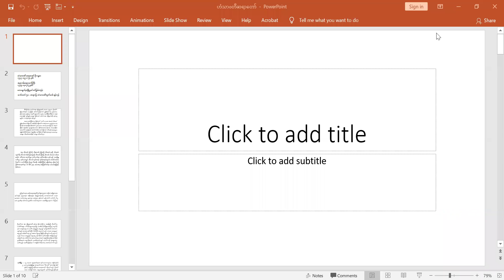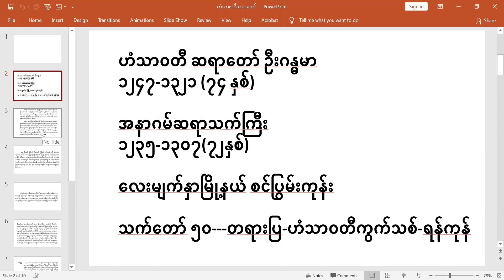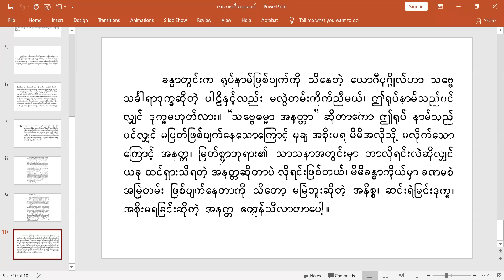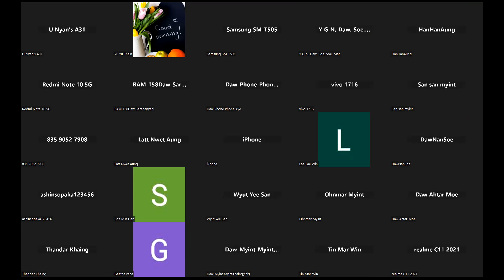U A 26_3_2023